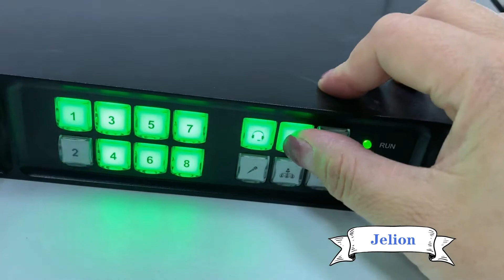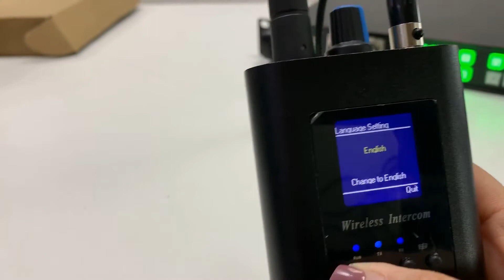JL1500 intercom system JELION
After 4G, this is a revolution of communication technology,which system can do network between 2 cities, also 6000ft trasmitiong distance is no problem. Após 4G, esta é UMA revolução Da tecnologia Da comunicação, que Pode fazer rede entre duas cidades, também 6000ft trasmitiong distância não é problem a.